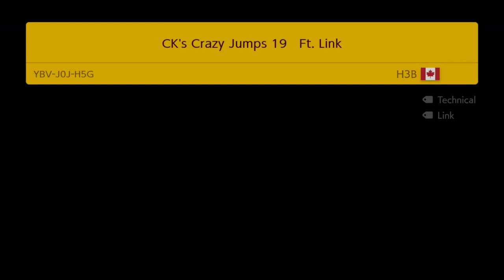Super Mario Maker 2 Multiplayer This Zelda Level Is INSANE!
Today we play with other players online in some Co-op gameplay in Super Mario Maker 2 for the Nintendo Switch! Two levels today and one of them is a very challenging Zelda level, especially when you have teammates stirring up trouble! Ahh!! Enjoy!